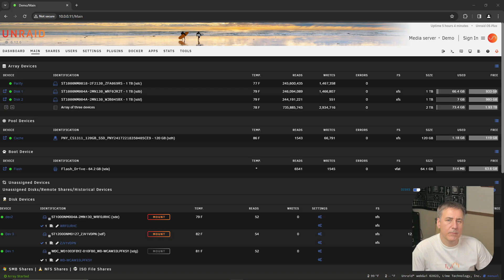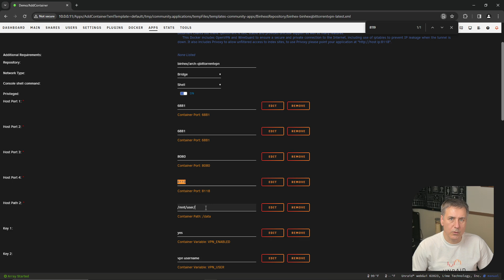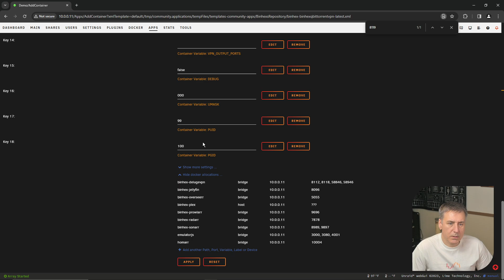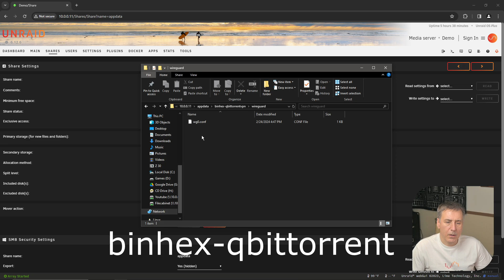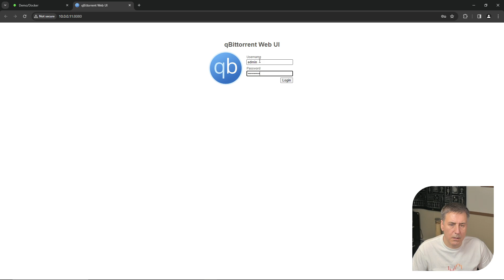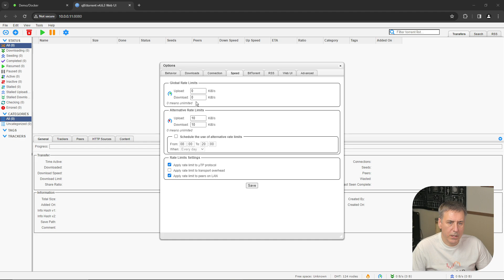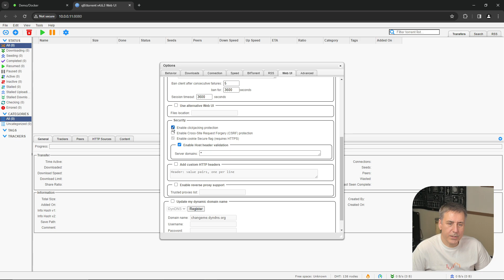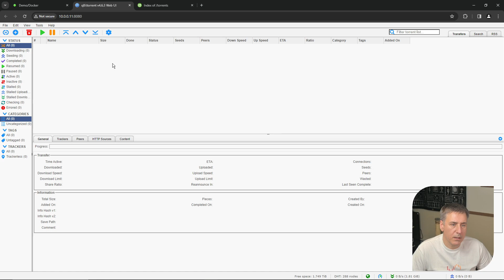qBittorrent Safely with built-in VPN on Unraid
Edit qBittorrent.conf and add this to the bottom of the file:
WebUI\Password_PBKDF2="@ByteArray(ARQ77eY1NUZaQsuDHbIMCA==:0WMRkYTUWVT9wVvdDtHAjU9b3b7uB8NR1Gur2hmQCvCDpm39Q+PsJRJPaCU51dEiz+dTzh8qbPsL8WkFljQYFQ==)"

Discover how to set up QbitTorrent with built-in VPN support via binhex-qbittorrentvpn and Private Internet Access (PIA) on Unraid. From start to finish I'll walk you through the installation, setup, and configuration of QbitTorrent. The reliability of PIA and the features of QbitTorrent are married into one package, you can't go wrong. You will even find out how to overcome a common error of not being able to log in.

🔥Google TV 4K
🔥Google TV
🔥Samsung Flash Drive
🔥Samsung SSD Drive

Our Equipment:
Shure Microphone
Zoom F1 Field Recorder
Nikon Z30 Camera

If you would like to send mail to AlienTech42:
AlienTech42